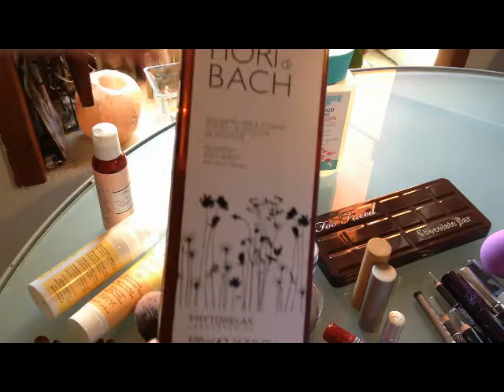PREFERITI marzo 2015 EcoBioCosmesi &Make Up Naturale & Crueltyfree ;)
SALVE YOUTUBE :) HY YOUTUBE :)

DOVE HO ACQUISTATO I PRODOTTI MENZIONATI :

1. RMS beauty UN COVER UP 00

2. NABLA cosmetics correttore nr 01

3. ZAO correttore nr. 493 + matita grigia + rossetto 462
profumerie LIMONI

4. LAVERA style&care gel (sopracciglia)

5. PHB mascara

6. SOBIOètic mascara

7. Lavera matita marrone comprata nel negozio CUOREBIO

8. PUROBIO matite

9. JANE IREDALE lip &cheeck

10. ILIA beauty lip conditioner ARABIAN KNIGHTS

11. DR.Organic burro cacao- balsamo labbra

12. NEVE COSMETICS flat perfection fondotinta compatto minerale

13. Pennelli make up ROYAL BEAUTY (ipersoap, cad)

14. Real Techniques blush brush

 15. ZOEVA pennello 106 powder brush

16. too faced palette chocolate bar

17. ANTIPODES siero viso HOSANNA

18. DR. TAFFI contorno occhi e labbra (erboristeria)

19. DOUGLAS  Naturals crema viso face day cream with argan oil

20. Bema spf 30 viso

21. L'erboristica crema giorno viso con spf (Tigotà, Ipersoap)

22. ONE LOVE ORGANICS detergente gel viso

23. PHYTORELAX fior di bach balsamo per la doccia
profumeria LIMONI

24. BURT'S BEES foot cream

25. Kaloderma crema mani all' argan ( Ipersoap, Esselunga)

26. TONICO viso IPROVENZALI Bio linea ROSA MOSQUETA
profumeria LIMONI, OVS

SPERO DI ESSERE STATA UTILE, mi e finita la memoria nel tel pure :d alla fine del video, baciiiiiiiiiiiiiiiii a tutti :* : ciao ciao dalla TOSCANA ;)

ADORO Macrolibrarsi, QUESTO SITO ha MIGLIAIA di marchi e MILIONI di prodotti !!! Qui acquisto Eco Bio COSMESI & Make Up !!! In più hanno anche cibo biologico & Integratori ;) troverete anche elettrodomestici come Estrattori di Succo, hanno anche una vastissima gamma di libri per aiutarvi ad essere belli e sani sempre, vendono anche cristalli per cristalloterapia & chakra, anche gioielli con pietre dure e tanto altro, sembra INFINITO questo sito, e davvero il sito più COMPLETO che io conosco :) con spedizioni GRATIS x ordini +29 euro / contrassegno GRATIS, VELOCI COME IL FULMINE con GLS ;)

I'm a make up artist and a organic beautician ;)